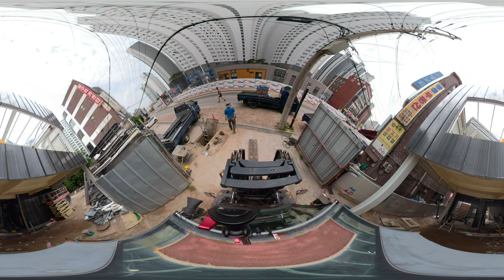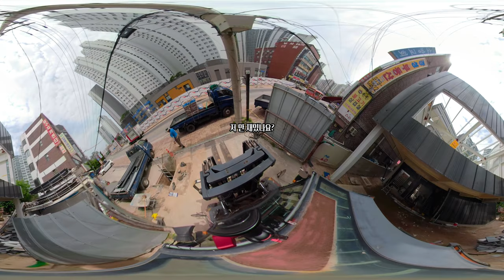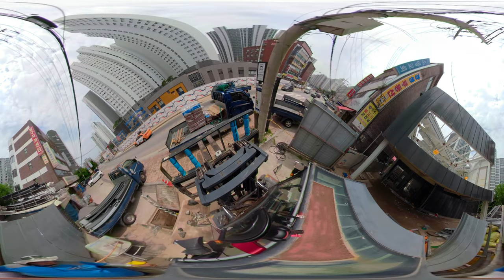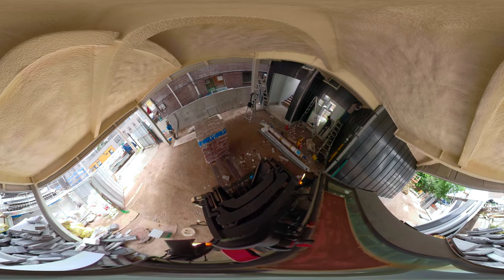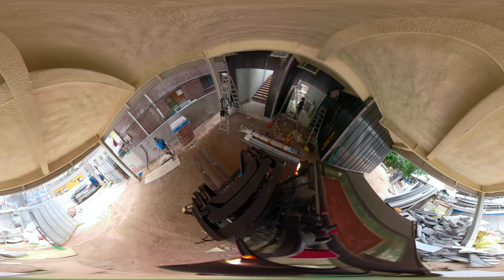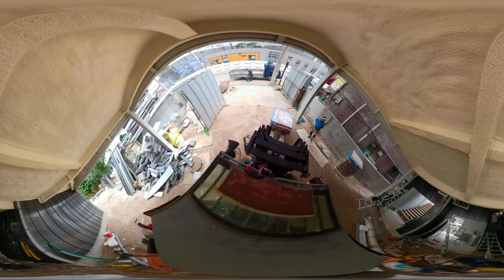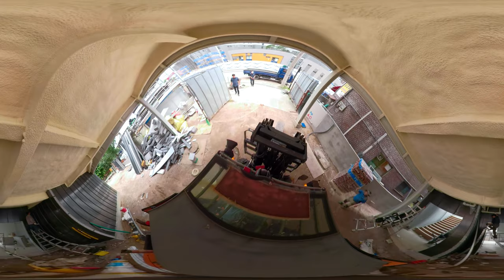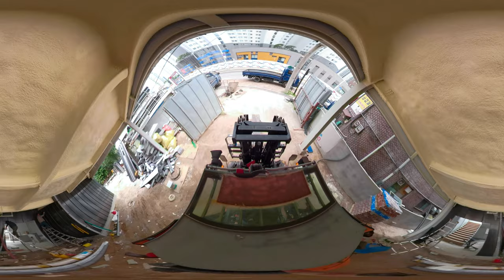VR벽돌 하차 360도 캠 영상(360 degree camera)vr220805